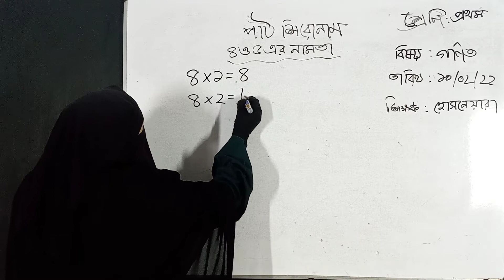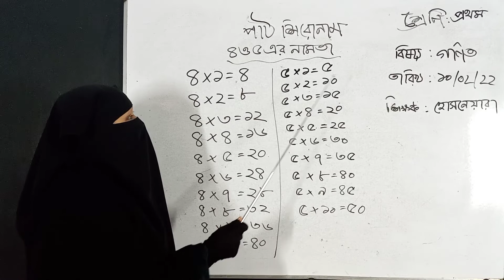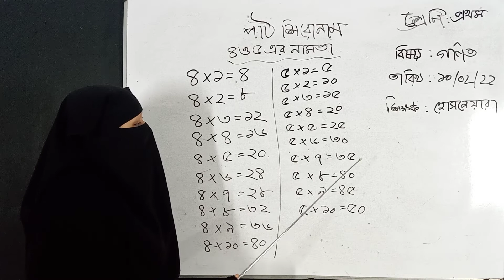১ম শ্রেণি; গণিত; পার্ট ৩; ১ম সেমিস্টার ২০২২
১ম শ্রেণি; গণিত; পার্ট ৩; ১ম সেমিস্টার ২০২২